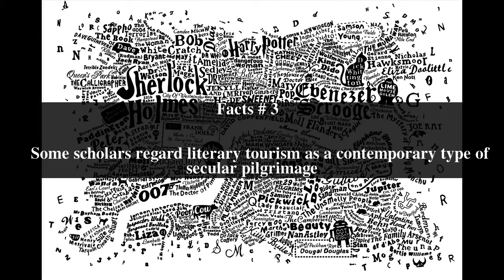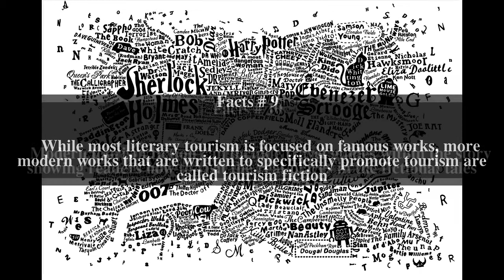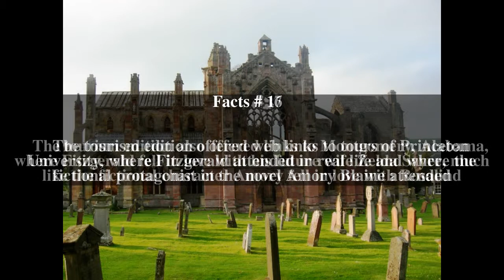Literary tourism Top # 17 Facts